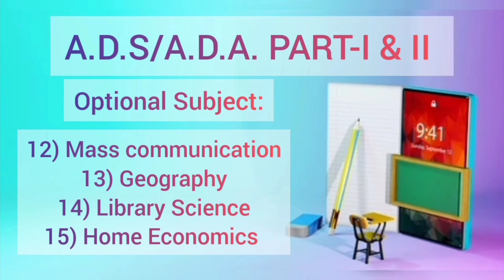The Best Online Classes for Bachelors Degrees in Karachi | KARACHI UNIVERSITY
The Best Online Classes for Bachelors Degrees in Karachi

Online preparation classes for bachelor's degree